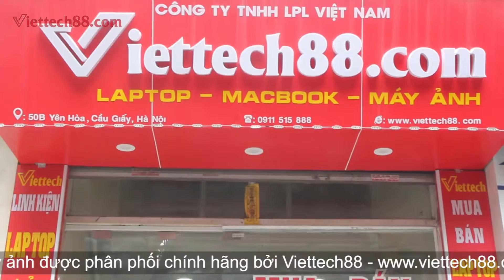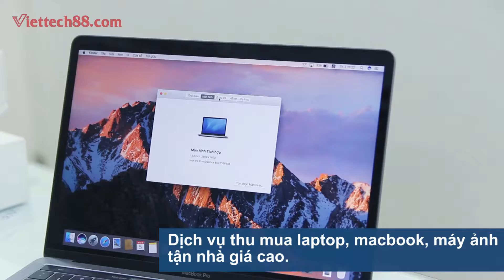Quay Phim Truyền Thống | Laptop - máy ảnh VIETTECH88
Quay Phim Truyền Thống | Laptop - máy ảnh Viettech 88
Camera Quang Tạ - Chuyên quay phim - dựng phim full HD giá rẻ.
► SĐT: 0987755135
Cảm ơn !